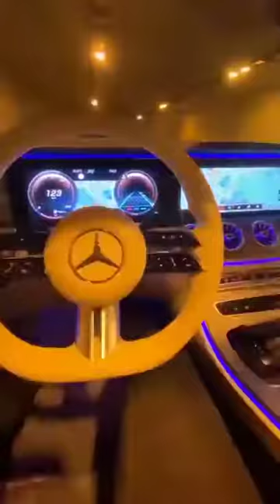trending 😻Cars reels😻for status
And In future also support me